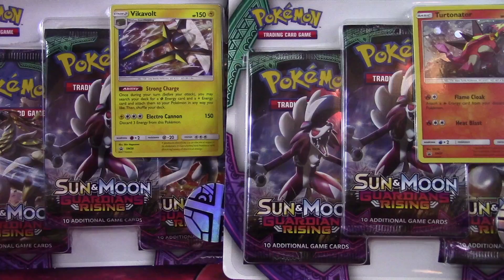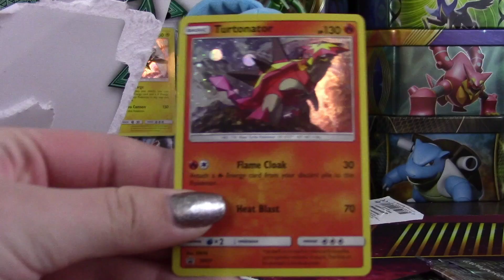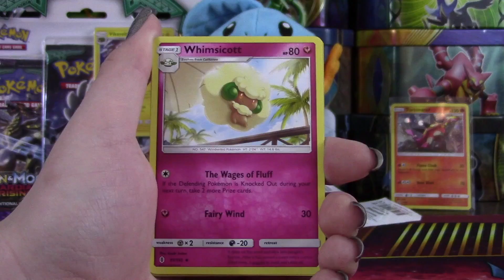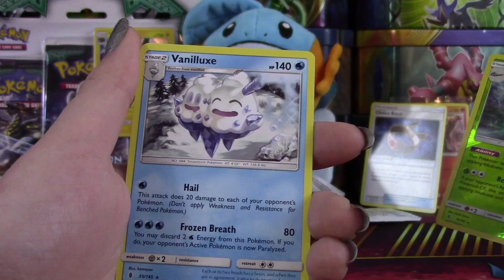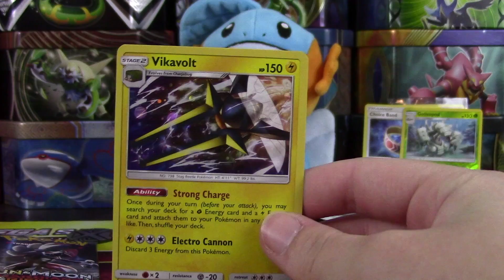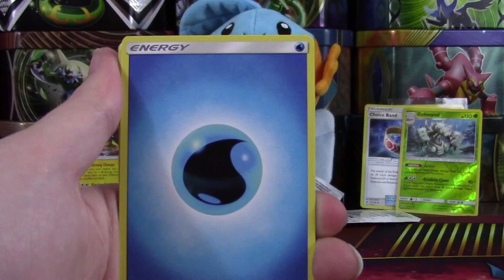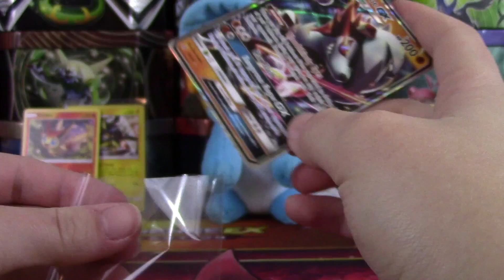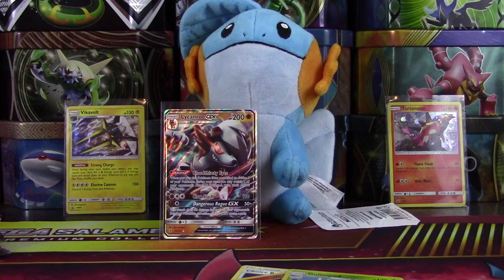Opening 2 Pokemon Guardians Rising 3 Pack Blisters | Pack Battle VS. Poké Man & Wife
Today we are opening 2 Pokemon Guardians Rising 3 pack blisters! This is a viewers choice pack battle against the amazing Poké Man & Wife! So be sure to watch both of our videos and let us know the winner! :D